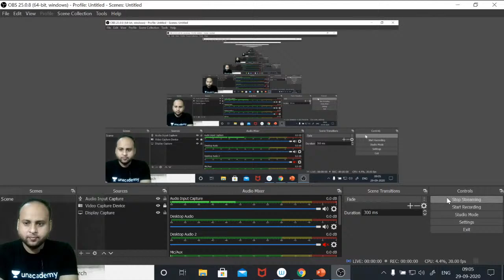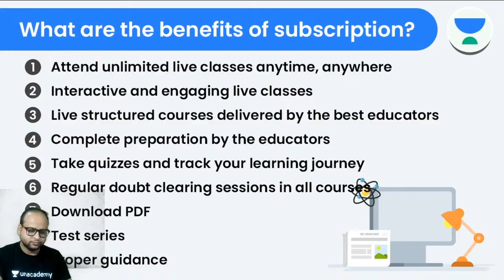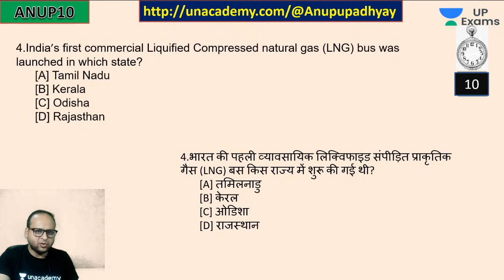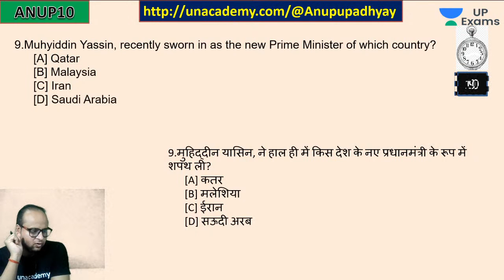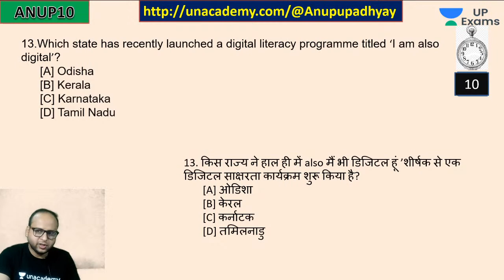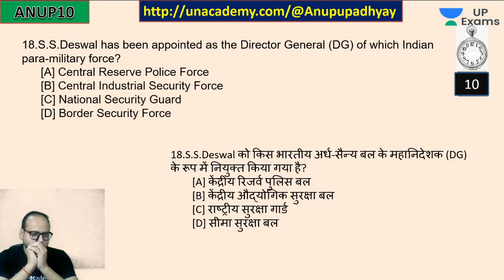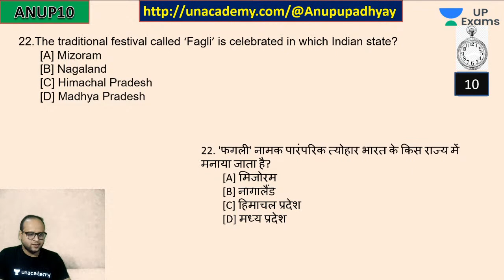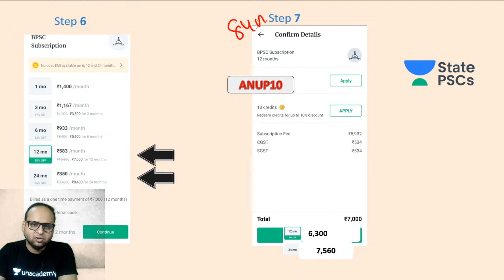UPPSC 2020 | Current Affairs Maha - Marathon Session by Anup Sir | Part - 1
UPPSC 2020 | Current Affairs Maha - Marathon Session by Anup Sir | Last 6 Months Current Affairs

✿ UPPSC 2020 Morning Shows:
 08:00 AM - NCERT HISTORY by Anupama Ma'am:

09:00 AM - Current Affairs News Paper Analysis by Anup Sir:

10:00 AM - Editorial Analysis  by Ajay Sir:

11:00 AM - Government Schemes by Gopal Sir:

✿ 12:00 PM – 02:00 PM - UPPSC 2020 Special Sessions:

✿ Lakshaya UPPSC 2020 | Crack Prelims in 75 Days (MON - FRI):
02:00 PM - History by Manju Sir:

03:00 PM - N.C.E.R.T  History by Anupama Ma'am:

04:00 PM - Geography (भूगोल) by Anup Sir:

05:00 PM - Polity (भारतीय राजव्यवस्था ) by Ajay Sir:

06:00 PM - Economy by Gopal Sir:

07:00 PM – Science & Science Tech by Raiena Ma'am:

✿ UPPSC 2020 Evening Sessions (MON TO FRI):
08:00 PM – UPPSC RO/ARO Crash Course by Manju Sir:

09:00 PM – Pratiyogita Booster  by Raiena Ma'am:

10:00 PM - Environment and Ecology( MON,TUES,WED)- by Anup Sir:

10:00 PM - UP Special (THURS, FRI )-by Anup Sir

✿ SATURDAY: Marathon Session
09:00 AM - 9:00 PM  UPPSC 2020 Marathon Session - 12 Hours

✿ SUNDAY Special Classes:
09:00 AM -Geography Prelims Quick Revision MCQs by Anup Sir
11:00 AM - Economy Prelims Quick Revision by Gopal Sir
02:00 PM - History Prelims Quick Revision by Manju Sir
04:00 PM - Polity Prelims Quick Revision by Ajay Sir
06:00 PM - Science Prelims Quick Revision by Raiena Ma'am
08:00 PM - NCERT Based Prelims Quick Revision by Anupama Ma'am

1. One Subscription, Unlimited Access
2. Learn from your favorite teacher
3. Real time interaction with teacher
4. You can ask doubts in live class
5. Limited students
6. Download the videos & watch offline